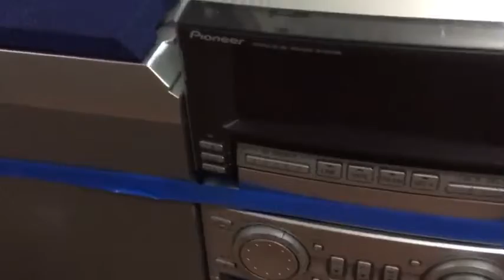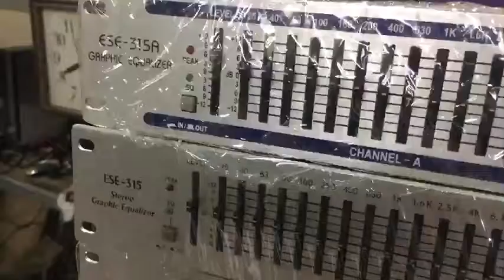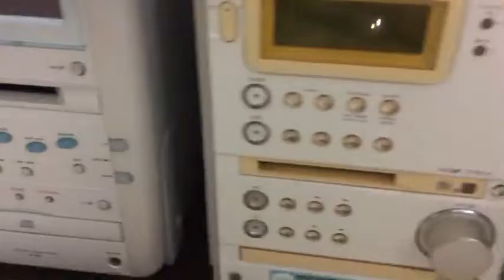Lô giàn mini Sony hàng Nhật bãi điện 100V .Giá LH 035 874 2679